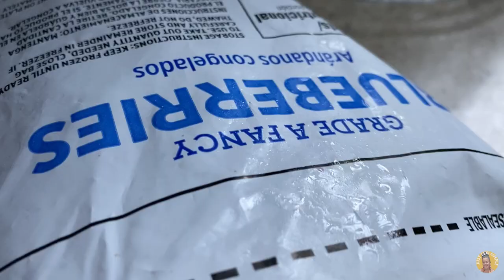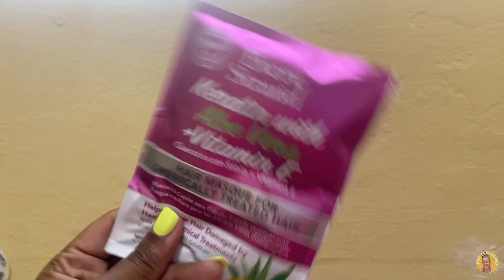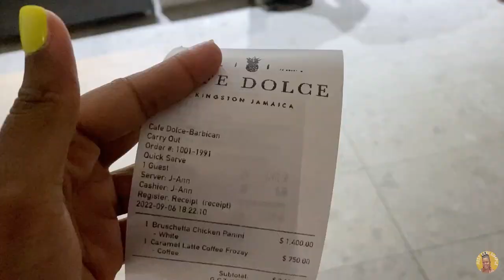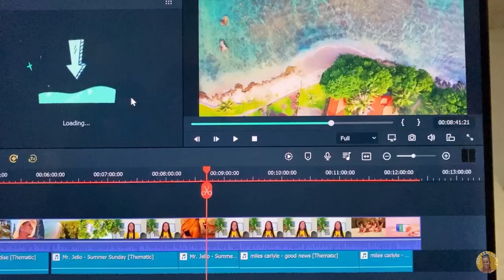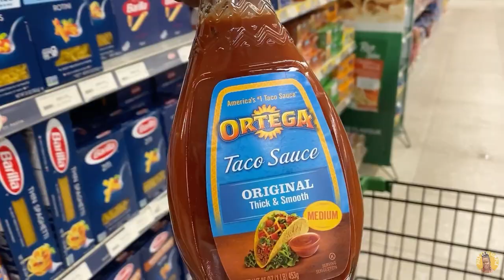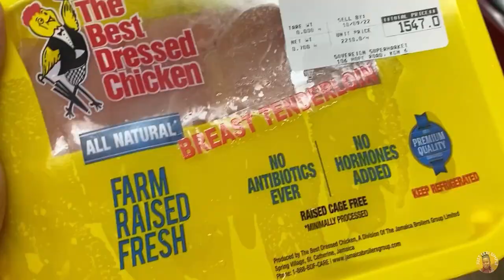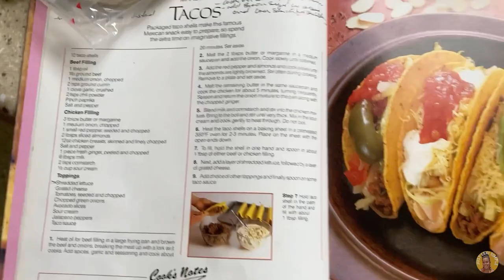Day in the Life of a Jamaican (Vlog) | I’ve Been Feeling Very… Meh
Life of a Jamaican| Day In The Life Vlog | I’ve Been Feeling… Meh

Hi loves! Welcome to another day in my life as a Jamaican. Today’s video offers a glimpse into the daily life of a Jamaican. The video showcases the diverse culture and traditions of Jamaica through the eyes of a local. It begins with the morning routine and follows the individual throughout their day, highlighting their daily activities and routines. The video also captures the vibrant and colorful streets, markets and landmarks of Jamaica. The video also features local food, music, and customs that makes Jamaica unique. The day concludes with the individual returning home and spending time with their family, giving a complete picture of their daily life.

This video is perfect for anyone who wants to learn more about Jamaica, its culture and its people, or for anyone planning a trip to the island and wants to know what to expect.

Best,
Lexi